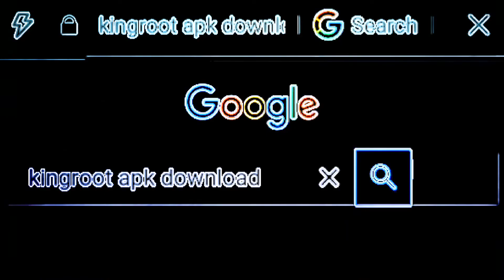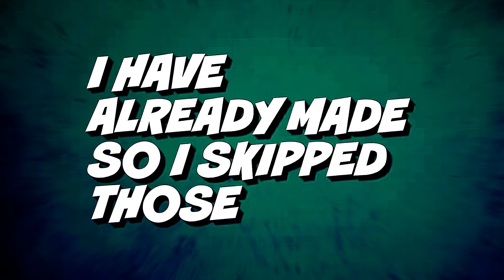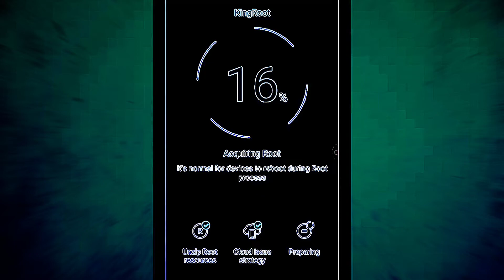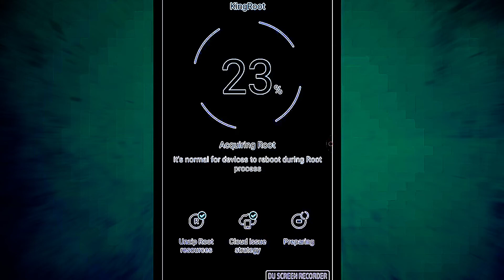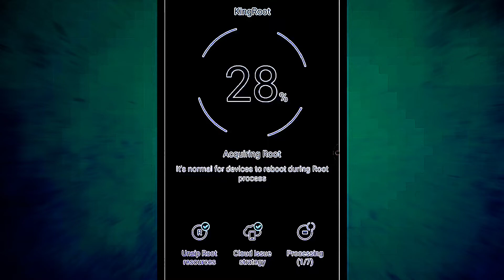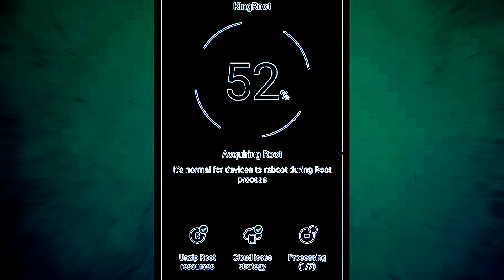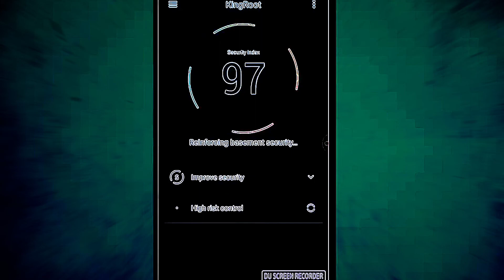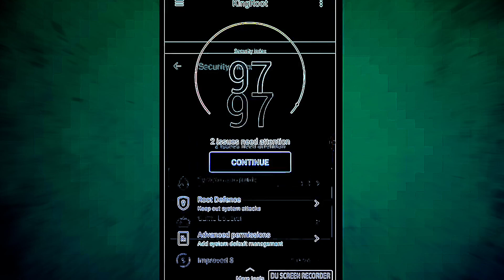How to ROOT any GIONEE Phone without PC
To Download the Apps - Type the Name in Chrome and then Latest Version

how to root gionee phone
what is phone rooting in android,
what is phone rooting,
what does phone rooting mean
gionee max,

jiyonkathi,
gionee ka,
gionee ka lock kaise tode,
gionee ka mobile,
gionee karti,
gionee ka phone,
gionee ka serial,
gionee k30 pro,
gionee lock kaise tode,
gionee lock,
gionee l800,
gionee live,
gionee latest phone,
gionee l700,
gionee lage re kari,
gionee language setting,
gionee p5l,
gionee max review,
gionee mobile ka lock kaise tode,
gionee m7 power,
gionee m12 pro,
gionee m power 7,
gionee m 7,
gionee m,
gionee m12,
gionee m30,
gionee m 3,
gionee m5 plus,
gionee new phone,
gionee nam jodi rakha hoy bhul,
gionee new phone 2021,
gionee new,
gionee new mobile,
gionee new phone 2020,
gionee new model,
gionee nucleus 2,
gionee old model,
gionee otg setting,
gionee official,
gionee old phone,
gionee original ringtone,
gionee open,
gionee on off problem,
gionee old mobile,
gionee phone,
gionee p7,
gionee p7 max,
gionee p5,
gionee p7 max hard reset,
gionee p5w,
gionee p5 mini,
gionee p 5 l,
gionee p 5 w,
gionee p 7,
gionee p max 7,
gionee p15 pro,
gionee s10 p.m,
gionee qawwali,
gionee qureshi,
gionee q20,
gionee q80,
gionee q11,
gionee q20 feature phone,
gionee q22s,
gionee q80 feature phone,
gionee ringtone,
gionee reset,
gionee rani,
gionee restart,
gionee recipe,
gionee reset phone,
gionee rani bodo song,
gionee ram,
gionee s6s,
gionee s11,
gionee smartwatch 5,
gionee s11 lite,
gionee smart life smartwatch,
gionee song,
gionee s10 lite,
gionee s,
gionee s plus,
gionee s6 s,
gionee s life,
gionee s kabra,
gionee s 5.1,
gionee s 2021,
gionee tu apsari,
gionee tik tok,
gionee trance 103,
gionee trigger,
gionee timli,
gionee tik tok video,
gionee tumi je amar,
gionee tv,
gionee ultra max,
gionee update,
gionee unboxing,
gionee ultra max pro,
gionee unlock,
gionee update problem,
gionee upcoming mobiles 2021,
gionee unlock pattern,
u gionee mobile,
u gionee max,
gionee video,
gionee v4s,
gionee volte setting,
gionee vs boat watch,
gionee video song,
gionee v5,
gionee v4s hard reset,
gionee volte problem,
gionee watch 5 unboxing,
gionee watch,
gionee watch 5 review,
gionee watch 4,
gionee watch 5 vs boat storm,
gionee wireless power bank,
gionee watch 5 tamil,
gionee x1,
gionee x1 hard reset,
gionee x1 frp unlock,
gionee x1 dead solution,
gionee x1s battery problem,
gionee x1 flashing,
gionee x1 network problem solution,
gionee x1 mic jumper,
gionee x,
gionee x1 x,
gionee x 1,
gionee youtube,
gionee yadav,
gionee youtube channel,
gionee yadav ka gana,
gionee yadav ke gana,
gionee youtube download,
gionee y1,
gionee youtube video download,
gionee zee news,
gionee zee news live,
gionee zee news aaj tak,
gionee z1,
gionee z10,
gionee theme zip file download,
gionee z,
gionee 0,
gionee 10000mah li-polymer wireless charging power bank,
gionee 10000mah power bank,
gionee 10,
gionee 12,
gionee 1gb ram mobile,
gionee 10000mah li-polymer digital display power bank,
gionee max after 1 month,
gionee part 1,
gionee iec 60950-1,
gionee earphone ep 1,
gionee a1 funny video,
gionee 2.2,
gionee 20000 mah power bank,
gionee 2021,
gionee 2gb ram,
gionee 20,
gionee max 2 32,
gionee max 2 32 unboxing,
gionee 2 coronavirus,
gionee 2 movie,
gionee max 2 review,
gionee part 2,
gionee 2 32,
gionee 3g,
gionee 3g mobile,
gionee 3gb ram,
gionee 3g phone,
gionee 3g mobile ko 4g kaise banaye,
gionee 3gb ram mobile,
gionee 3 32,
gionee max 3,
gionee f10 3 pro,
gionee fx 3 pro,
gionee max pro 3 32,
gionee dhoni 3 marker challenge,
gionee max 3 32,
gionee 4g,
gionee 4g mobile,
gionee 4gb ram,
gionee 4gb ram mobile,
gionee 4g mobile price list,
gionee 4g mobile under 5000,
gionee 4g mobile under 3000,
gionee 4 64 mobile,
gionee watch 4 review,
gionee smooth 4,
gionee 4 64,
gionee 4,
gionee smooth 4 gimbal,
gionee mobile 4.64,
gionee max 4,
gionee 5 smartwatch,
gionee 5g mobile,
gionee 5g,
gionee 5 game,
gionee 5pl,
gionee 5.1,
gionee 5 pro,
gionee 5 watch,
gionee watch 5 malayalam,
gionee watch 5 telugu,
gionee watch 5 time setting,
gionee watch 5 call notification,
gionee smartwatch 5 time setting,
gionee 6s,
gionee 6s frp bypass,
gionee 6000 mobile,
gionee 6gb ram 7000mah battery,
gionee 6000mah battery phone,
gionee s6,
gionee 6s pro,
gionee 6s6,
gionee s6 pro,
gionee s6 disassembly,
gionee s6 frp bypass,
gionee s6 battery replacement,
gionee s6 display change,
gionee s6 hard reset,
gionee watch 6,
gionee 7 pro,
gionee m7,
gionee m7 power unboxing,
gionee m7 power hard reset,
gionee m7 power disassembly,
gionee m7 power pubg test,
gionee m7 power launcher problem,
gionee 7,
gionee 8gb ram,
gionee 8gb ram mobile,
gionee 8 pro,
gionee 8000 price mobile,
gionee 8000,
gionee 8.0 mp,
gionee 8003,
gionee s8,
gionee 9 plus,
gionee 9 pro,
gionee 9f,
gionee 91mobiles,
gionee 9a,
gionee 9 mobile,
gionee 9012,
gionee 9007,
gionee 9